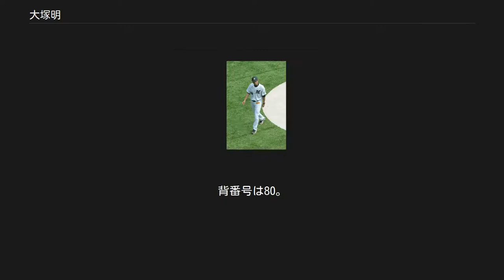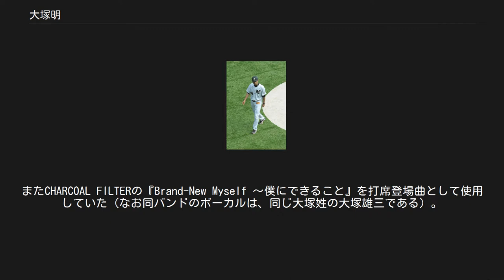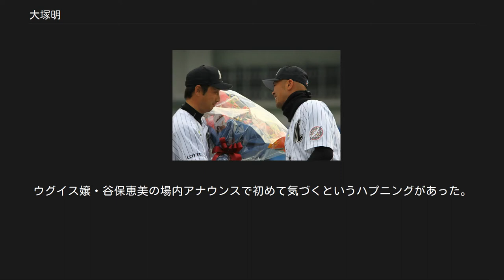大塚明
大塚 明（おおつか あきら、1975年4月28日 - ）は、大分県別府市出身の元プロ野球選手（外野手）。
 別府羽室台高校から1993年のドラフト会議で千葉ロッテマリーンズに3位で指名され、内野手として入団（高校時代は投手）。
当時の背番号は65。
 1994年（1年目）には遊撃手として2軍で34個のエラーを記録。
当時は逃げ出したい一心だったという。
 1997年、34盗塁を記録し、イースタンリーグ盗塁王を獲得。
外野手に転向し、一軍初出場を果たす。
 1999年に背番号を23に変更し、低打率ながらしばらく3番打者を任されるなど、素材としては期待されていたが、同期や後輩が揃って高畠導宏打撃コーチの指導の下開眼していく中、取り残された。
また右肩痛や2003年の左膝蓋部靭帯断裂など毎年のように故障にも苦しんだ。
 2005年にはスタメン、代走、守備固めなどで出場試合数は96に増加。
外野手部門の守備率ではリーグトップの成績(守備率10割)を残した。
 2006年は開幕から不振に陥り、109試合の出場で打率.242、10打点に留まった。
9月23日の対北海道日本ハムファイターズ戦ではキャリア初のサヨナラヒットを放った。
 2007年は度重なる故障と守備の良い早川大輔がレギュラーに定着したこともあり、主に守備固めで49試合出場、打率.152に終わった。
 2008年、7月25日の対福岡ソフトバンクホークス戦で6回裏途中から初めて一塁手の守備についた。
サブローの負傷や早川大輔の不調などもあり、103試合に出場。
3年ぶりの本塁打も放った（うち1本はランニングホームラン）。
この年国内FA権を取得したが、行使せず12月16日に来シーズン契約を結び残留した。
 2010年11月21日 千葉マリンスタジアムにて。
引退セレモニーで福浦和也選手から花束を渡される大塚明選手 2010年2月、左膝半月板の内視鏡使用・一部切除手術を受ける。
8月19日に球団から2010年シーズン限りの引退と2011年シーズンからのコーチ就任が発表され、退団する代田建紀に代わって2軍外野守備走塁コーチに決定した。
2010年10月2日のファーム日本選手権では一塁ベースコーチを担当した。
10月8日、任意引退選手公示。
11月21日の優勝報告会で引退セレモニーが行われ、同期である諸積兼司、福浦和也、小野晋吾、家族から花束が送られた。
セレモニーの最後には、グラウンドにいた大勢のファンから胴上げされるというサプライズがあった。
 2012年シーズンから一軍外野守備走塁コーチに就任。
2013年シーズンより二軍外野守備走塁コーチに配置転換。
2018年からは再び一軍外野守備走塁コーチに就任する。
 現役時代 あらかじめクロス気味に構えるフォームで右打ちの上手さに定評があり、甘いボールをスタンドまで運ぶパンチ力も持ち合わせている。
 外野守備は勘が鋭く、安定感がある。
また守備範囲や肩の強さにも定評があった。
後年は故障の影響で肩が弱かったが、捕球から送球までの速さを高めることでカバーした。
 2012年7月8日、千葉マリンスタジアム(QVCマリンフィールド)にて 公式ページには馬のことを語る専用ページがあるなど、競馬好きで知られる。
 手術後、野球において必要とされる最低限の筋力を維持するため、年に数回アナボリックステロイド剤の間接注射を右肩に打っている。
日本球界において医療目的のステロイド剤注射が許可されている数少ない事例である。
 2003年までのヒッティングマーチは山手線の駅を上野から大塚まで歌うもの、2004年のヒッティングマーチは大塚愛の『さくらんぼ』（メロディーのみ演奏）だった。
2005年以降は『GO!GO!オオツカアキラ』の大塚明体操が主流。
またCHARCOAL FILTERの『Brand-New Myself 〜僕にできること』を打席登場曲として使用していた（なお同バンドのボーカルは、同じ大塚姓の大塚雄三である）。
引退セレモニーの際も、記念映像のBGMとして使用されていた。
 2007年シーズン終了後に漫画を制作することを発表した。
2005年から大塚自身が書き溜めていたものが採用されたもので、これはプロ野球現役選手初の試みである。
 2008年7月5日、ホーム（千葉マリンスタジアム）でビジターの黒ユニフォ...